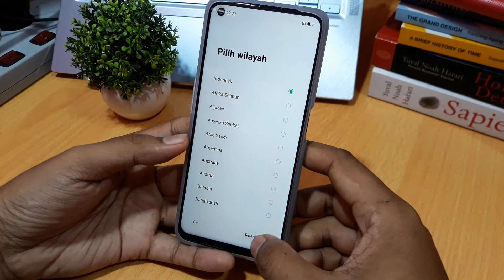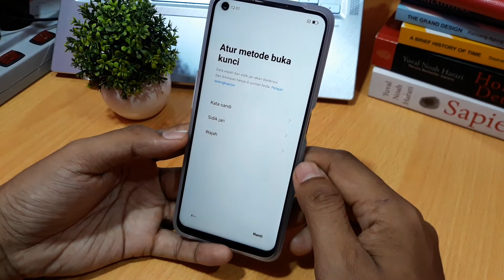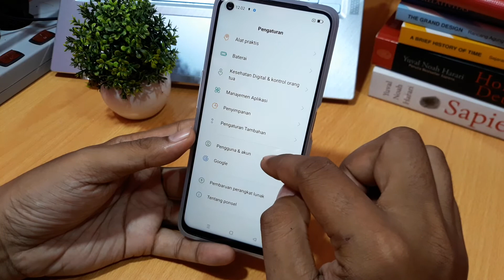Cara setting hp oppo A16e baru